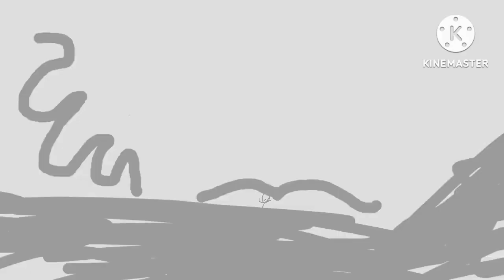B.F.L. 1: 4 and X's Welcome!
0:01 The fun starts
0:03 Intro
0:21 idk